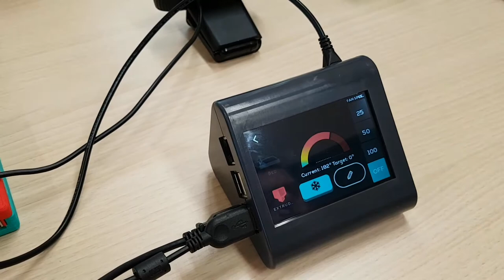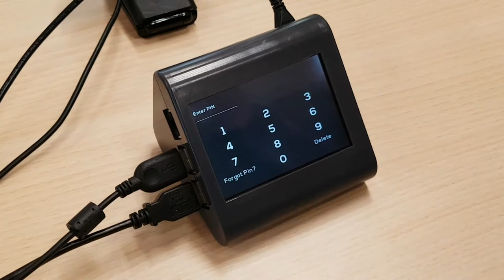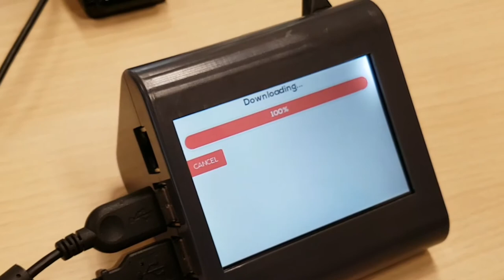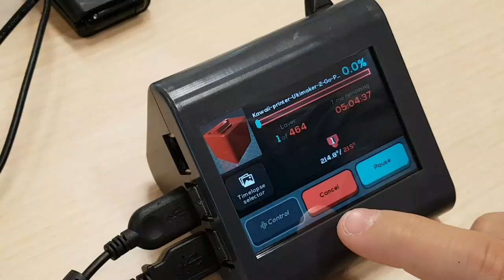AstroPrint TouchScreen Demo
Many companies are trying to sell a desktop 3d printers as the future of technology... with a blue lcD screen from the 80's. Today, 3D printers are the only piece of technology that comes with such an antiquated user interface. But, do we really think that 3D printers can go mainstream while they come with this old monochrome display?

The 3D printing industry is maturing and manufacturers now have other alternatives than building their own software from scratch. AstroPrint just launched a touchscreen software that any manufacturer can instantly embed in their printers for a fraction of the typical development costs. This software is easily customizable to the specific hardware needs of the manufacturer. It also makes printers cloud-connected and syncs with mobile and desktop apps.